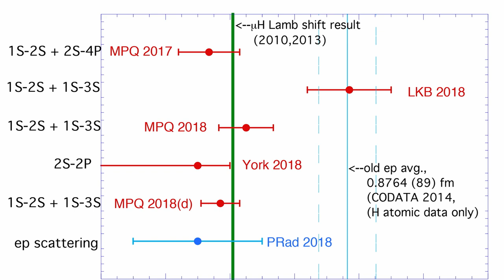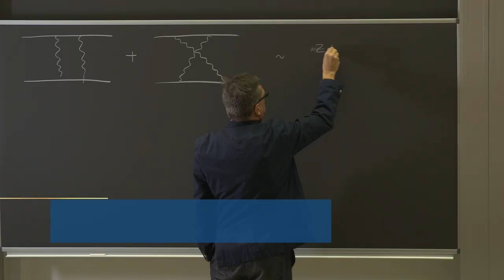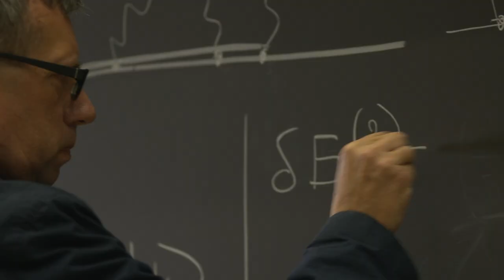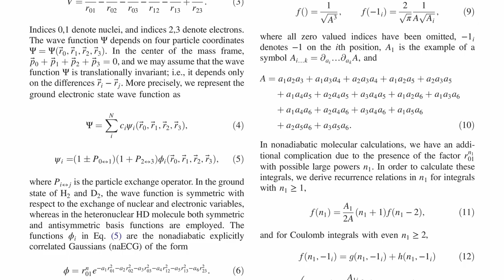Prof. Krzysztof Pachucki - laureat Nagrody FNP 2018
Prof. Krzysztof Pachucki z Wydziału Fizyki Uniwersytetu Warszawskiego otrzymał Nagrodę Fundacji na rzecz Nauki Polskiej 2018 w obszarze nauk matematyczno-fizycznych i inżynierskich za precyzyjne kwantowo-elektrodynamiczne obliczenia spektroskopowych parametrów lekkich atomów i cząsteczek. Osiągnięcia te są podstawą dokładnego wyznaczania fundamentalnych stałych fizycznych.